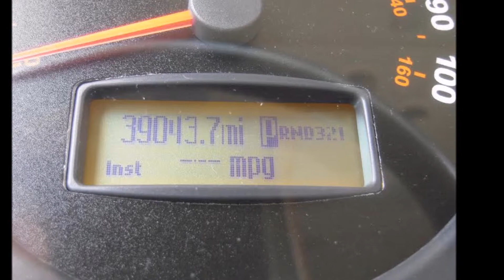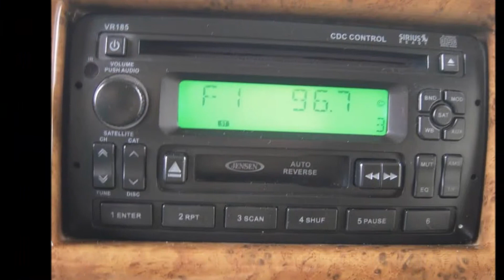2006 Newmar Mountain Aire